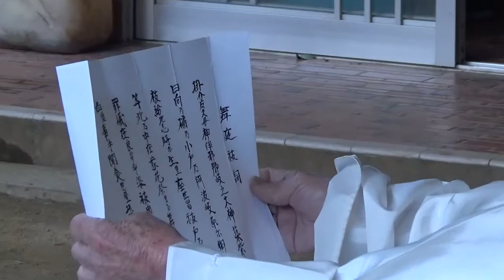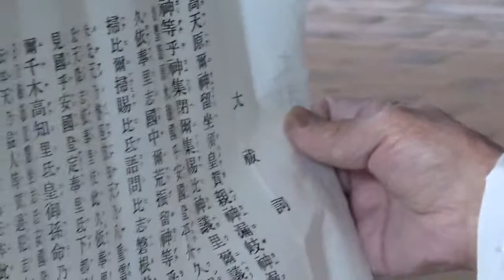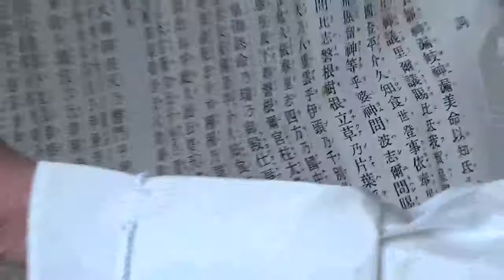中在家花祭2017竈祓ひ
北設楽郡東栄町中在家は現在は本郷に属しますが、１５１号線を豊橋側から本郷に入るトンネルの手前を左に入つた地区です。ナカンザキと読むのだと思ひますが、違ふ読み方をする人もゐます。この花祭は、明治に入つてから同じ東栄町の足込から伝へられました。その関係で、神事も以前は足込と同じやうに行つてゐたらしく、「東栄町誌」伝統芸能編を見ると、確かに足込同様の次第が書かれてゐます。ところが、昭和４０年代に花太夫が亡くなり、以後は中設楽の花太夫が頼まれて中設楽の形式で行つてきました。私が以前見たのはこの中設楽の花太夫の行ふ神事でした。久しぶりに行つて見ると、それがまた変はつてゐました。（花祭は日曜日になつても、神事は土曜日の午後に行はれてゐます。）本郷の神職が行ふものとなつてゐました。瀧祓ひ、高根祭、辻固め、竈払ひ、いづれも神道式になつてゐます。基本は、それぞれの祝詞奏上、お祓ひ、大祓祝詞奏上、以上です。この竈払ひも同様に行はれますが、火を点けた後、五方で九字を切ります。そして、セイト（聖燈？、焚き火）にも火を点けます。このセイトの火は花祭が終わるまで消えることはありません。詳細は「東栄町誌」伝統芸能編をご覧下さい。